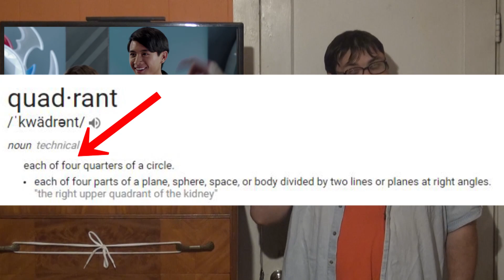"Helping Hand" - Power Rangers Ninja Steel Episode 19 Review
Okay, Episode 19 of 20.  Time to start a 2-part finale full of drama and excitement!  Or...we can watch Sarah be a wench to her mother and haphazardly toss in a last-second cliffhanger for the finale.  THAT WORKS TOO, I GUESS.